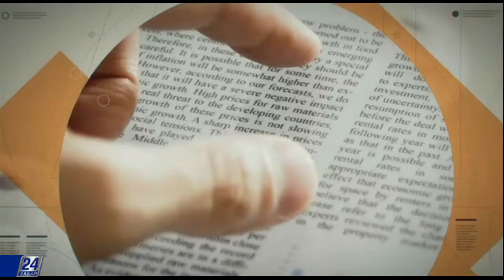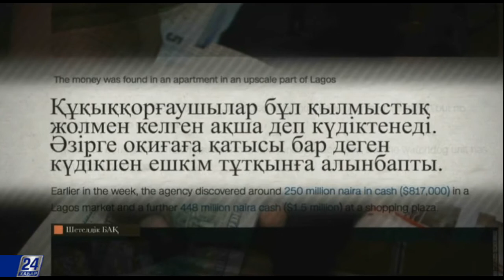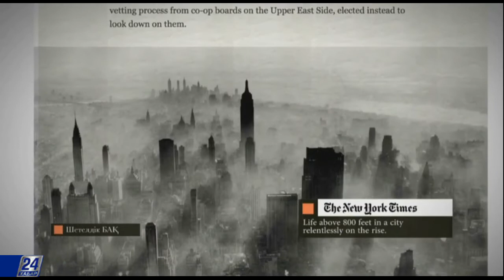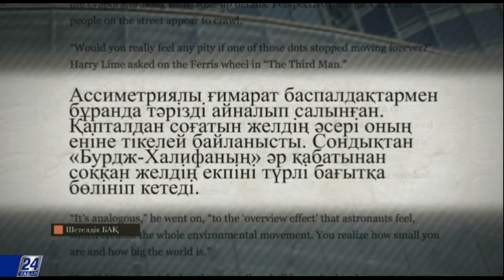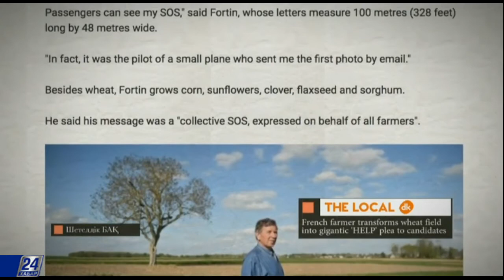Шетелдік БАҚ: шолу және талдау. Түркия босқындар мәселесіне қатысты мәміленің күшін жоюы мүмкін